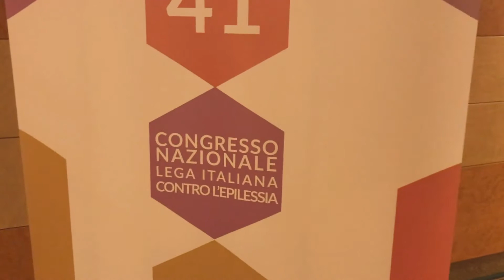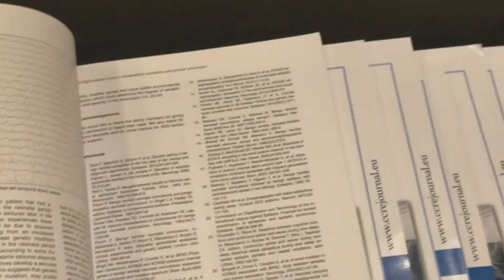epilessia presidente lice